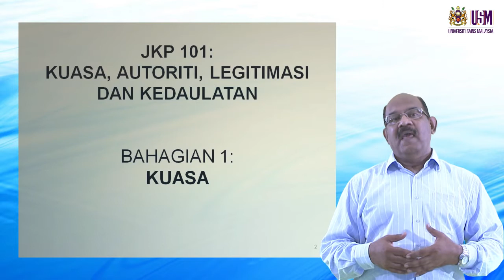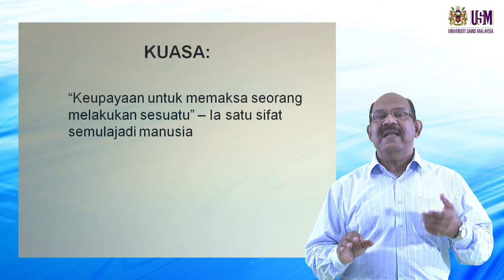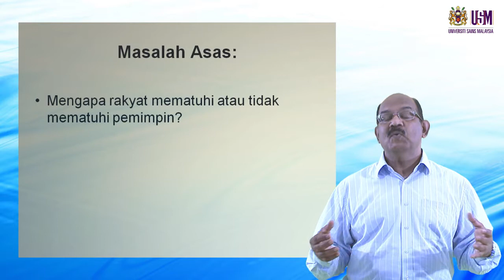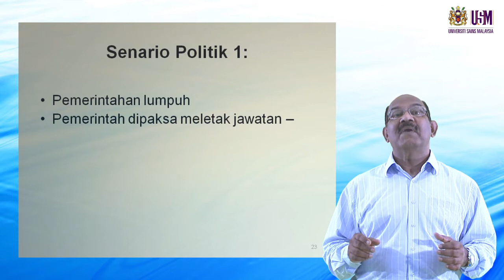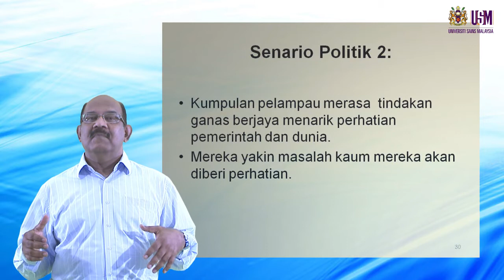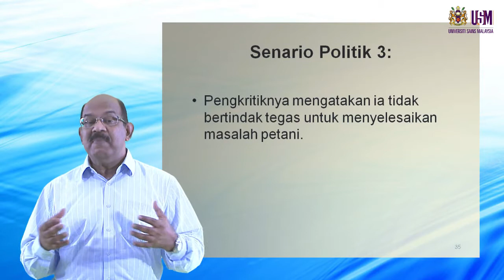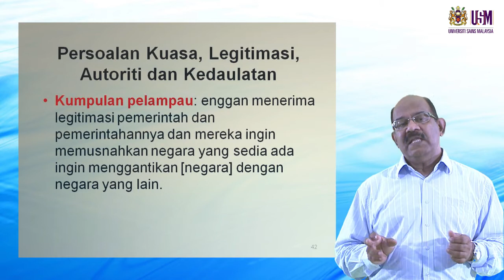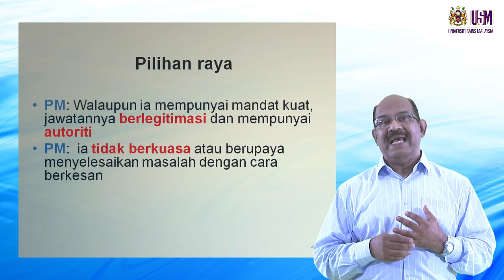JKP 101 Kuasa Bahagian 1